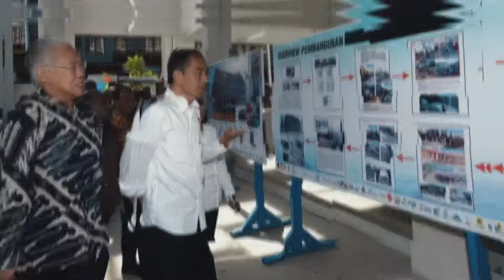Pemerataan Pembangunan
Presiden menggencarkan pemerataan pembangunan, khususnya di wilayah timur Indonesia. Infrastruktur penunjang aktifitas masyarakat dibangun, agar roda perekonomian daerah kian cepat bergerak. Inilah perwujudan keadilan sosial bagi seluruh rakyat Indonesia.